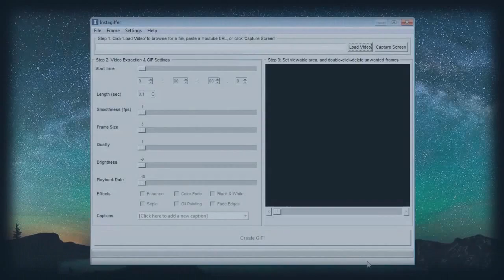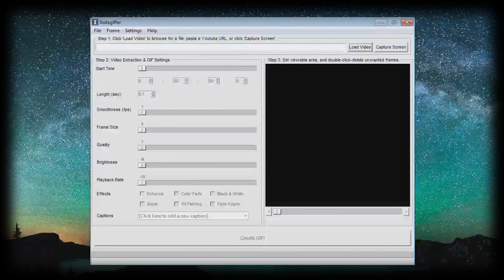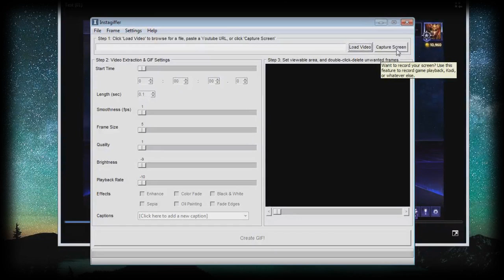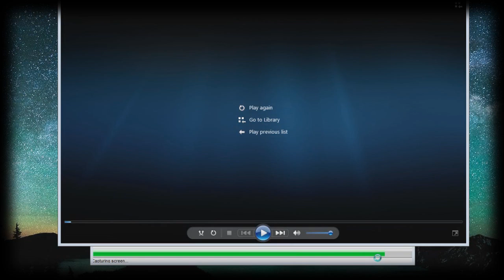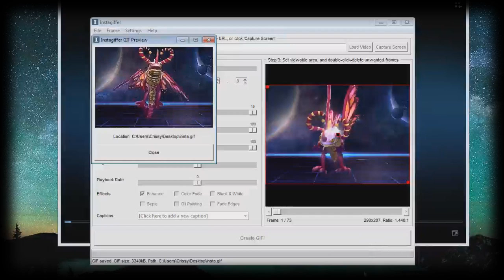Instagiffer How To #5 - Screen Capture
In this tutorial, we'll show you how to use the screen capture feature to make GIFs from pretty much anything you can see on your computer screen, including Netflix, Kodi, VLC Player, and YouTube.

To begin, open the video clip that you wish to screen cap from. Note down the time you would like your GIF to begin. Make sure that your video source is as compact as you can make it, in order to avoid using too much memory on your computer. If you are using too much memory, your resulting GIF may become jittery, and Instagiffer might run slower than normal.

Next, open Instagiffer and click Capture Screen in the top right hand corner. This will bring up a pop-up window that you will need to place over the portion of your video clip that you wish to GIF.

There is no delay between when you click the Start button and when Instagiffer begins to capture your screen. Because of this, you may want to start your video clip a few seconds before the time that you want your GIF to begin. You can also choose the amount of time that Instagiffer will record your screen, and the default time is 5 seconds.

Click Play on your video clip. Click Start in Instagiffer at the moment you want your GIF to begin. Once this process has completed, Instagiffer will then extract your screen caps into the Viewable Region window. You can then scroll through the captured frames and double click any frames that you wish to delete from your GIF.

Make your desired edits with the settings in the program. Change the quality, smoothness, size, etc. until you are satisfied. Once you've done this, click Create GIF!